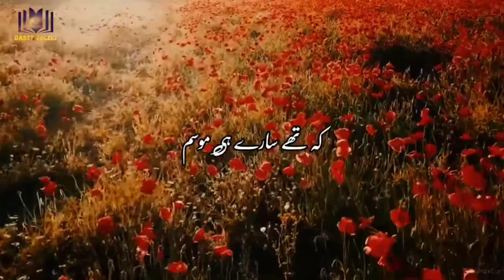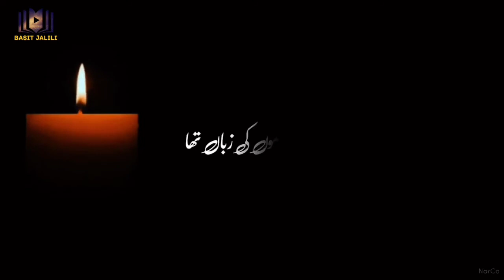Basit Jalili Tribute to his father Lateef Jalili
Welcome to a captivating realm where imagination knows no boundaries. In this illuminating video, we delve deep into the heart and soul of the non-profit organization that's redefining the art landscape – the International Art Society. 🖼️

🌟 Witness the Magic of Diversity:
Step into a world where cultures, styles, and perspectives collide to form a symphony of artistic expression. From traditional brushstrokes to modern digital marvels, the International Art Society celebrates the kaleidoscope of artistic techniques that make our world truly unique.

🤝 Fostering Global Connections:
Explore how the International Art Society serves as a global hub for artists to connect, collaborate, and cultivate lifelong friendships. Through workshops, exhibitions, and virtual dialogues, the society unites creative souls from every corner of the globe, bridging gaps and fostering understanding.

🌈 Nurturing Tomorrow's Visionaries:
Get inspired by heartwarming stories of budding artists whose dreams are nurtured by the International Art Society's educational initiatives. Witness firsthand the impact of mentorship programs, scholarships, and community outreach efforts that empower aspiring creators to paint a brighter future.

🎉 Celebrating Creativity for Good:
Discover how art becomes a catalyst for positive change! Join us as we showcase the society's charitable projects, where brushes and canvases transform into tools of empowerment, raising awareness for social causes and lending a helping hand to those in need.

🔔 Join the Artistic Movement:
Whether you're a seasoned artist, an admirer of creativity, or simply someone eager to make a difference, the International Art Society welcomes you with open arms.

Prepare to be amazed, enlightened, and inspired as we unveil the incredible story of the International Art Society. Watch now and be a part of the journey that's shaping the world, one brushstroke at a time! 🎉🎨✨